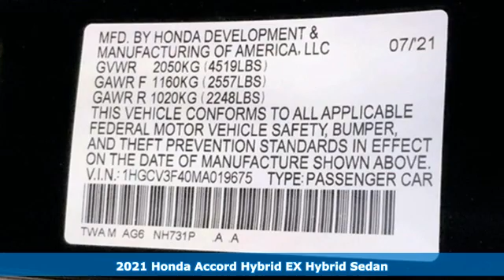New 2021 Honda Accord Hybrid Washington DC Honda Dealer, MD HMA019675 - SOLD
Year: 2021
Make: Honda
Model: Accord Hybrid
Trim: EX
Engine: 2.0L 4-Cylinder DOHC 16V i-VTEC
Transmission: eCVT
Color: Black
Interior: black
Stock #: HMA019675
VIN: 1HGCV3F40MA019675
Crystal Black 2021 Honda Accord Hybrid EX FWD eCVT 2.0L 4-Cylinder DOHC 16V i-VTECbrbrWe make every effort to provide accurate information but please verify options and price with management before purchasing. All vehicles are subject to prior sale. All prices are special internet prices only. All financing is subject to approved credit. Prices exclude dealer installed options, tax, tags, registration fees and processing fee of $300. Not required by law. Sale prices may include all applicable incentives. Some prices including incentives may require financing through the manufacturer and are therefore subject to credit approval. Dealer installed options are additional. Stock photo colors, options and trim levels may vary. Not responsible for typographical errors. Published price subject to change without notice to correct errors and omissions or in the event of inventory fluctuations. Vehicles may be in transit to dealer. Vehicle photos may not match exact vehicle. Please call to confirm availability status. NHTSA Government 5-Star Safety Ratings are part of the U.S. Department of Transportationa€TMs New Car Assessment Program Model tested with standard side airbags (SAB). **Based on model year EPA mileage ratings. Use for comparison purposes only. Your mileage will vary depending on driving conditions, how you drive and maintain your vehicle, battery pack age/condition, and other factors. 5-Star overall scores are awarded by the National Highway Traffic Safety Administration. Safety Ratings are awarded by Government 5-Star Safety Ratings are part of the U.S. Department of Transportationa€TMs New Car Assessment Program Model tested with standard side airbags (SAB).

Address:
1772 Ritchie Station Court Capitol Heights